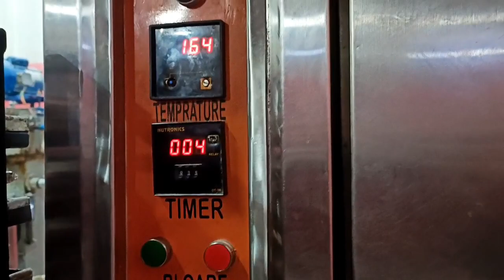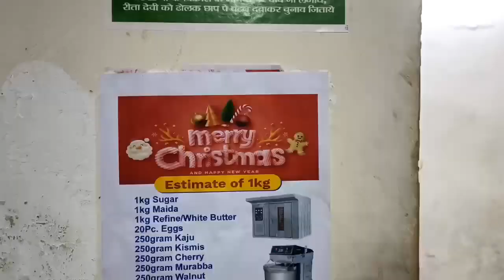Christmas Cake | क्रिसमस केक नए तरीके से | famous Bihari Christmas Cake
Mahi food's
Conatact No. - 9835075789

Hello everyone
Namaskaar🙏🙏

About me:-
I am Alexender Tirkey From Patna. I m doing a job in Patna. I put all kinds of videos on this channel like Travel vlogs, Home vlogs, Daily blogs, Food blogs, and cooking vlogs.
I manage my channel by myself, like content, shooting, editing, and uploading and I request to everyone please help me grow.

I need your support always and just keep supporting me like this and keep loving ❤️❤️

Thanks to everyone for your love & support.